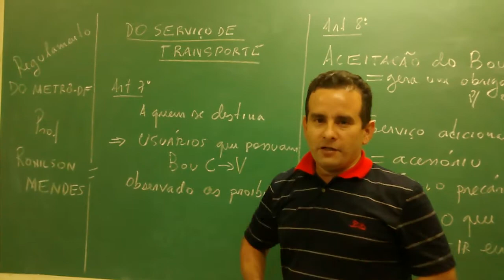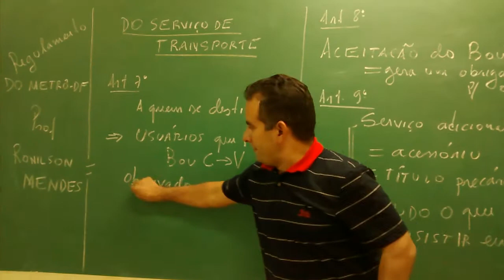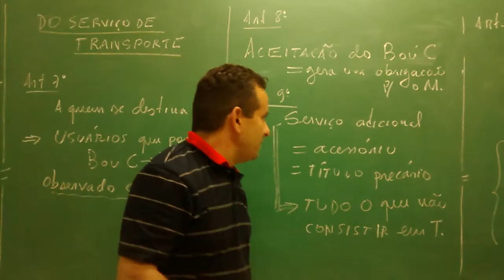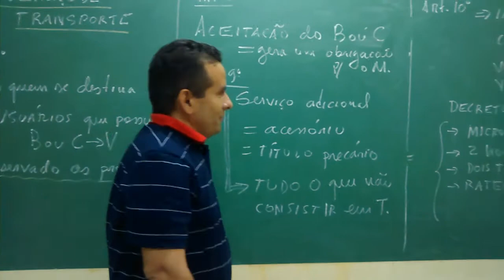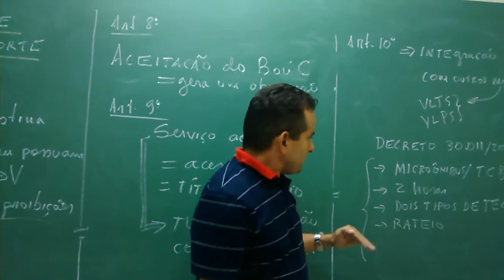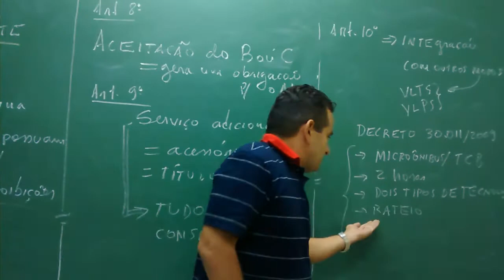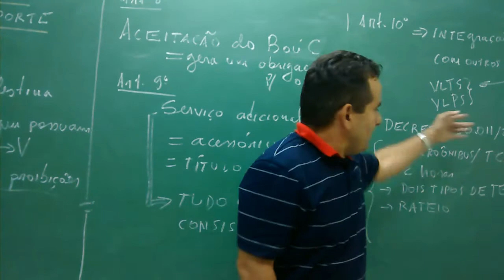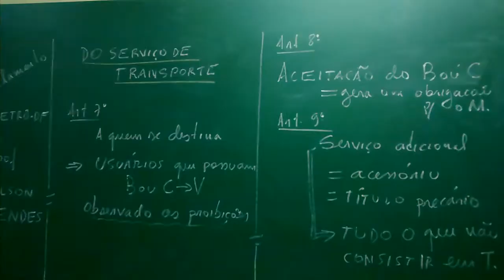Aula 4 - Regulamento do Metrô - prof Ronilson Mendes